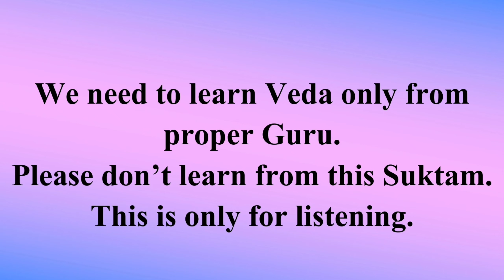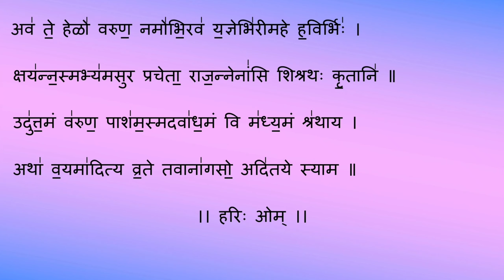नहितेक्षत्रम् । நஹிதேக்ஷத்ரம் । Nahithekshatram । Rigveda । VS 1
Varuna Suktam - 1 - Nahithekshatram

In Rigveda, the above recited 10 mantras are present in 1st Ashtaka, 2nd Adhyaya, 14 & 15th Vargas.

Kind note - We need to learn Veda only from proper Guru. Please don't learn Veda from this video. This only for listening.

The above Suktam is rendered by Sri Ramji Swami.

Occasion to listen - Everyday at any time.

These suktas will benefit us only if we do our Nitya Karmanushtanam everyday. we need to listen to these suktas at least 3 times a day.